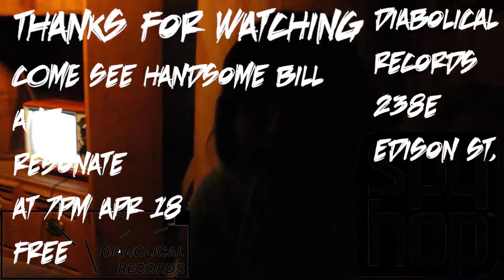801 Sessions - Ouija Promo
801 session is a youth-run, independent music production company offering paid internships to teens interested in learning about the production side of the music business. 801 Sessions students plan, book, promote, record and film monthly all-ages events. More information about 801 Session can be found